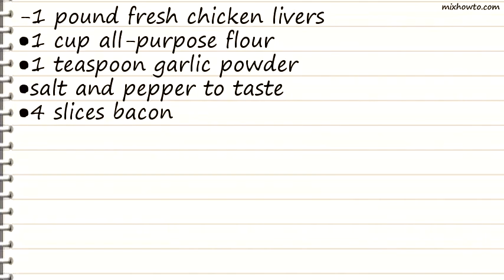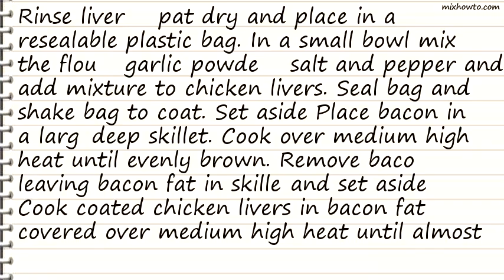Recipe Chicken Livers with Bacon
INGREDIENTS:
-1 pound fresh chicken livers